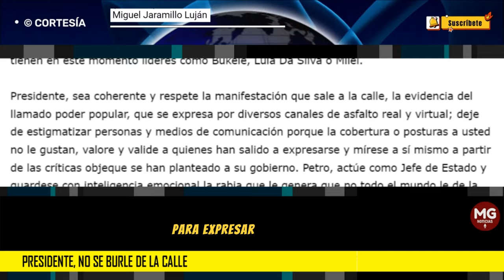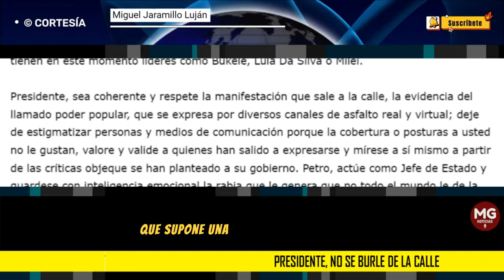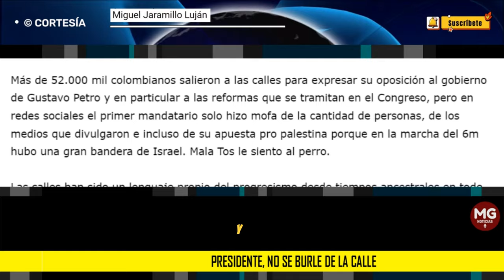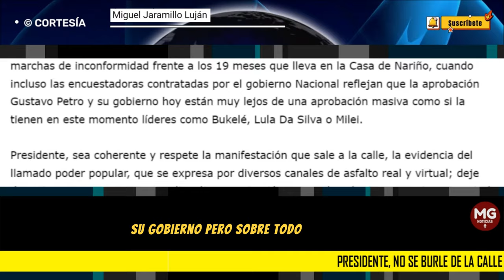PRESIDENTE, NO SE BURLE DE LA CALLE 🚨 Por: Miguel Jaramillo Luján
Más de 52.000 mil colombianos salieron a las calles para expresar su oposición al gobierno de Gustavo Petro y en particular a las reformas que se tramitan en el Congreso, pero en redes sociales el primer mandatario solo hizo mofa de la cantidad de personas, de los medios que divulgaron e incluso de su apuesta pro palestina porque en la marcha del 6m hubo una gran bandera de Israel. Mala Tos le siento al perro.
columna MIGUEL JARAMILLO LUJÁN